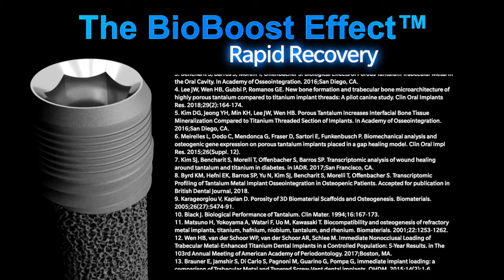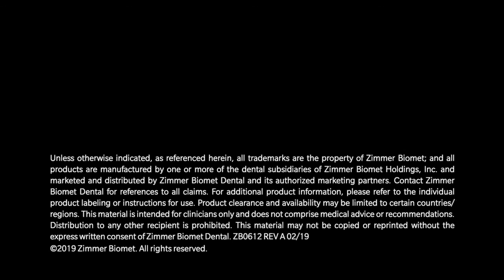Trabecular Metal Sizzle Video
Discovery of the BioBoost Effect unveils the science behind the seemingly super natural response to the Trabecular Metal Implant.